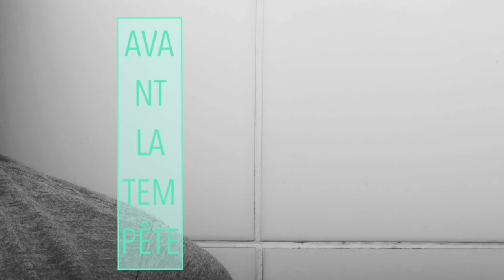David Jobin - Avant la tempête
Cette chanson n'existait pas une semaine avant d'entrer en studio. Il manquait un petit quelque chose au EP ; une intro. Une chanson simple, sans grosse production, tout enregistré en ''live'' ...une ouverture efficace qui pose le ton pour la suite du EP.

Avant la tempête (le EP) parle de maladie, de perte de confiance, de la disparition d'un être cher.
Avant la tempête (la chanson) est une petite histoire d'amour entre un parent et son enfant...avant un dernier au revoir conscient.

Pour moi c'est une première...

La première fois que j'ouvre ma tête publiquement, la première fois où j'ai peur de sortir quelque chose, la première fois où je n'ai pas l'impression de me trahir...la première fois où je parle sincèrement de moi, de mes peurs, de mes angoisses...

Pour moi...tout ça...c'est une première.

J'espère que le EP vous plaira. (disponible en ligne le 4 avril)

Merci à Simon Walls d'avoir rendu ça possible et merci à Rémi Cormier pour ta contribution au EP.

David

* Anecdotes : La pièce a été enregistré en "Live" dans un garage